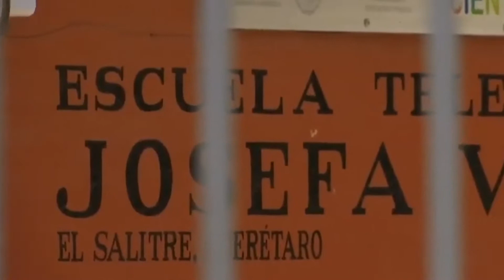DAN DE ALTA JUAN NIÑO AGREDIDO POR COMPAÑEROS